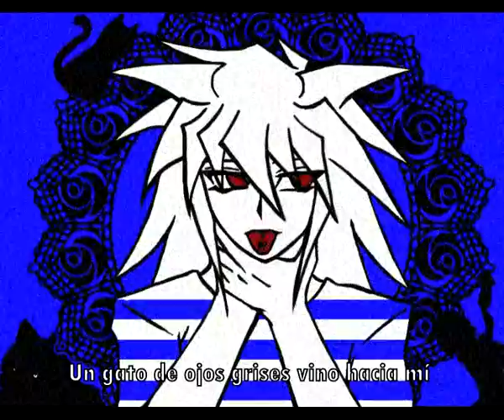Rinne - The Woe King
Rinne adaptación al español.
Algunas palabras y frases están cambiadas, para darle mi propio estilo